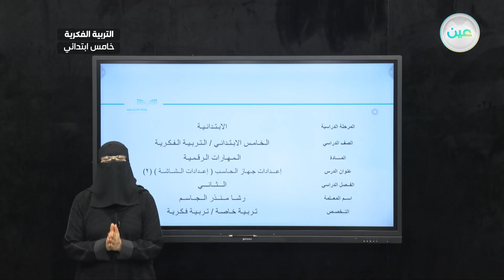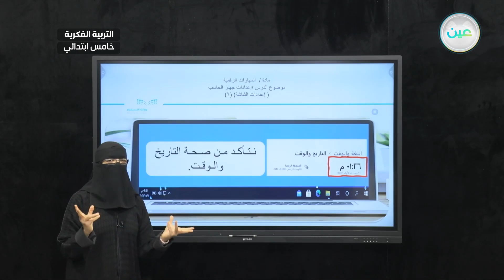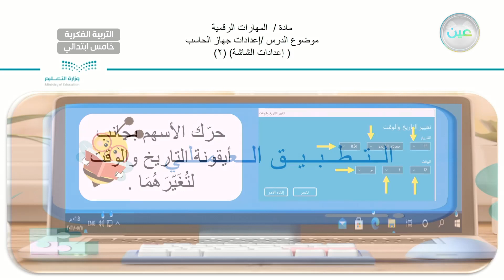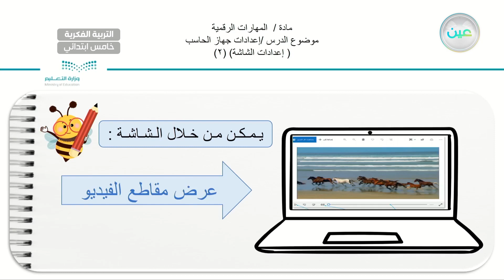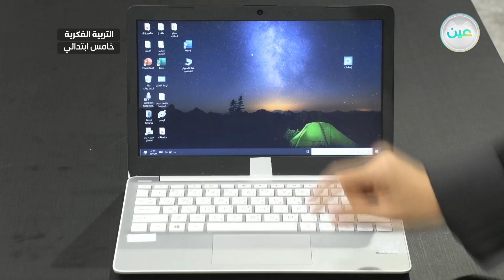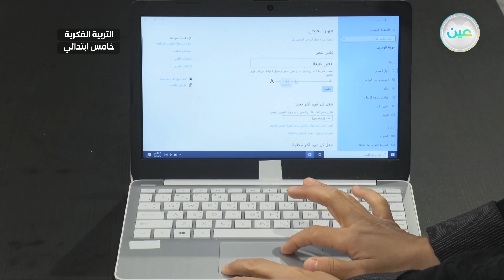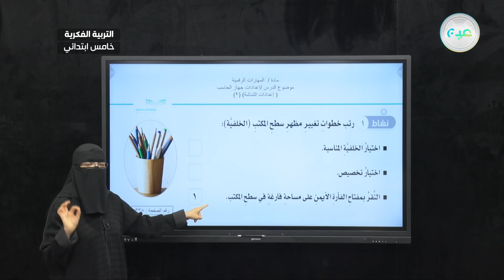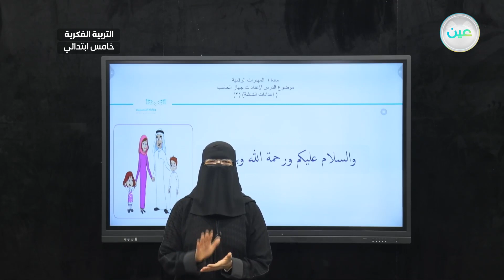إعدادات جهاز الحاسب ( إعدادات الشاشة ) 2 - مهارات رقمية - خامس ابتدائي فكري 5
الحصة 22 - الثلاثاء - الأسبوع التاسع - خامس ابتدائي فكري 5